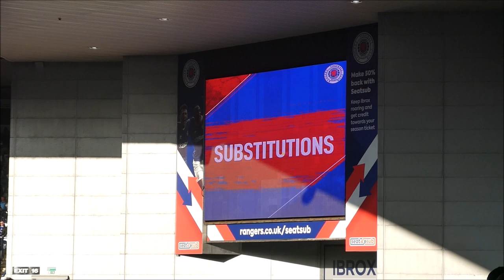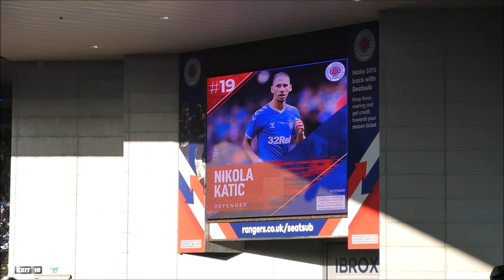Rangers 2 - 1 Motherwell (Helander seals the points at Ibrox).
STEVEN GERRARD believes his team “got away with one” as they netted late to sink Motherwell in the Scottish Premiership.

The Light Blues fell behind in the first half to the Steelmen before levelling before the break through Jermain Defoe.

Filip Helander then struck 10 minutes from time to seal the points – and Gerrard wasn’t overly impressed with his team’s approach to parts of the match.

He told RangersTV: “I think we have got away with one today as I don’t think we were at our best, certainly for large parts of the first half.